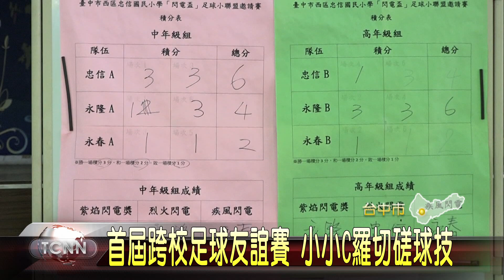大台中新聞 西區忠信國小跨校足球閃電盃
鼓勵小朋友多運動，台中市忠信國小發起首屆跨校足球閃電盃友誼賽，邀請永隆和永春國小，三校共100位師生參與賽事，球場上選手們個個熱血沸騰，校方表示，三所學校原本都有足球社團，舉辦比賽不但讓小朋友彼此切磋球技，也能推廣中部的足球運動。「以上新聞可由top NEWS APP收看」。